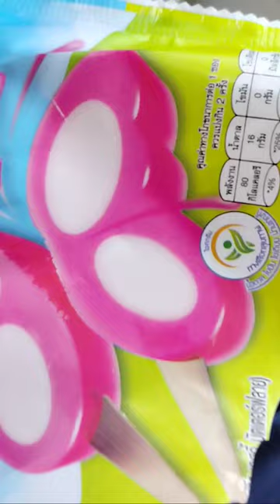🍦 ice 🍦 cream 🍦 butterfly ice cream#shortsviral